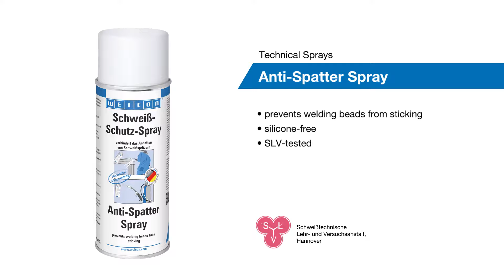WEICON Anti-Spatter Spray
WEICON Anti-Spatter Spray contains no silicone and is used to clean welding nozzles and to keep them clean. At the same time, it protects the work piece to be welded against the effect of weld splashes without impairing the welding seam.

Anti-Spatter Spray prevents the adhesion of welding splashes on gas nozzles and workpiece surfaces, offers gap-free protection for the welding process, and makes follow-up cleaning of the work-pieces with a spatula, brush or chisel superfluous.

Post-treatment of the work-piece such as: bronzing, galvanisation, anodising or painting is possible without special cleaning. Cleaning, for example, with WEICON Spray Cleaner S, may be necessary solely in the case of excessive spraying.